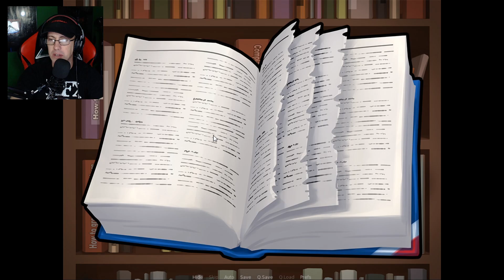Summertime Saga Gameplay Part 4